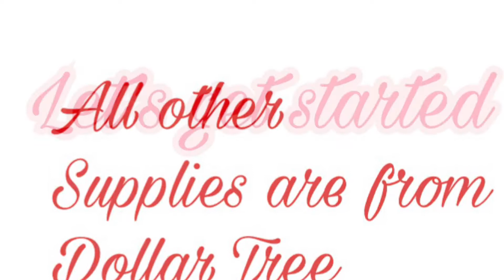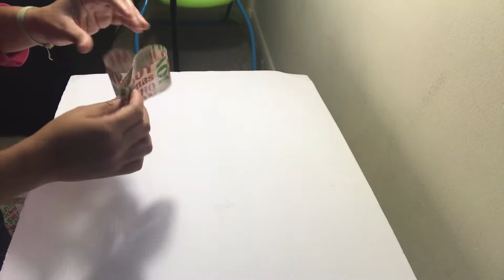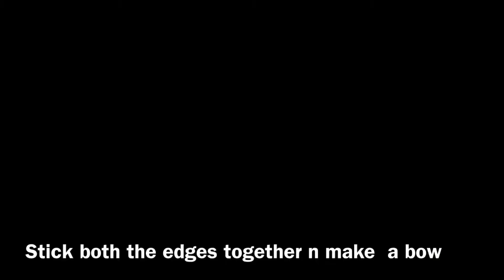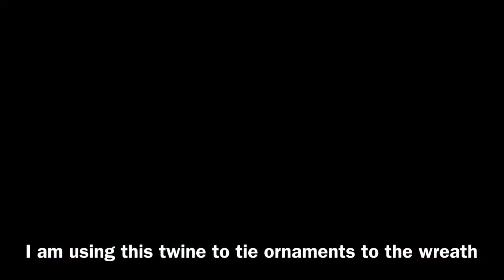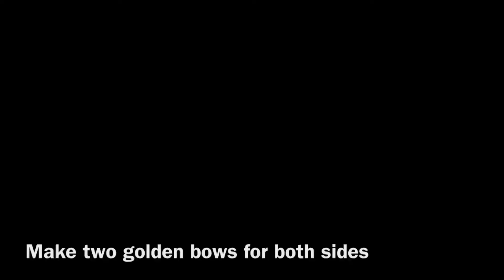DIY CHRISTMAS WREATH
Christmas wreath  made from Dollar tree and Michaels supplies